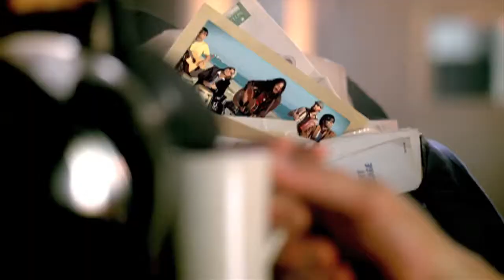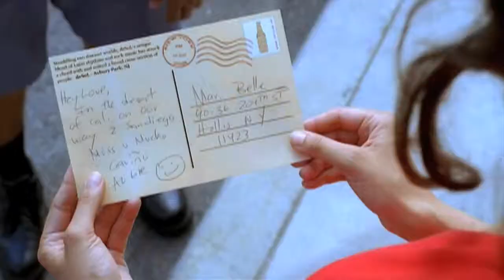deSoL Sing It All Night (Official Music Video)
This is a Heineken sponsored music video that I did with deSoL out in Cali.